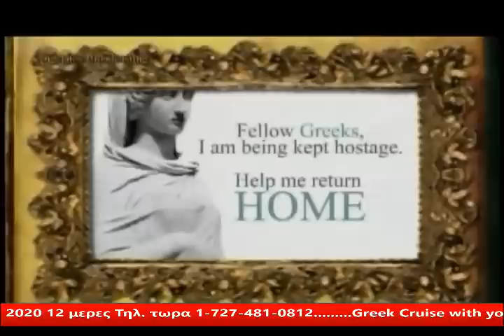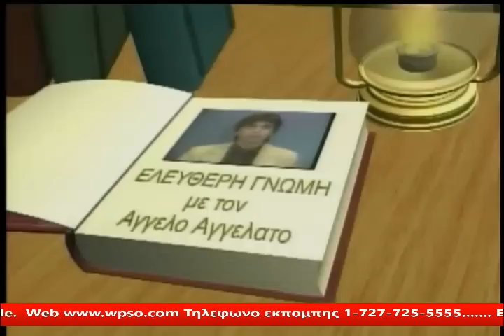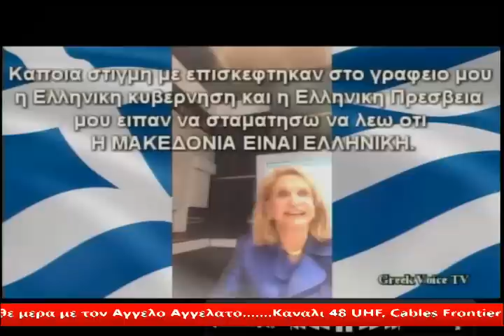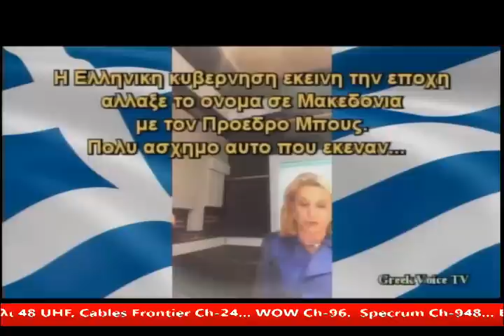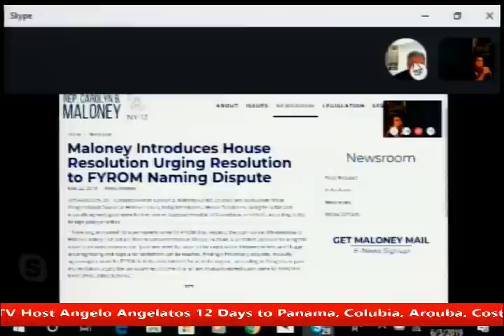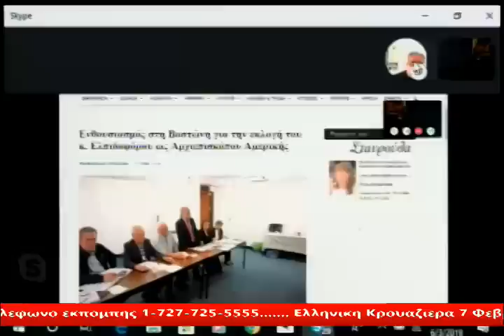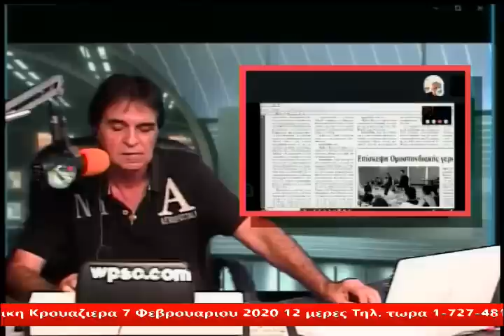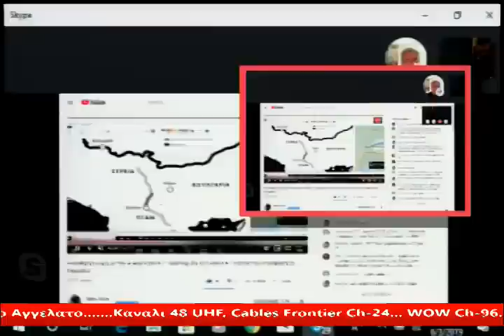Ελευθερη Γνωμη με τον Αγγελο Αγγελατο σημερα Γ.Γιαλτουριδης 6/3/2019